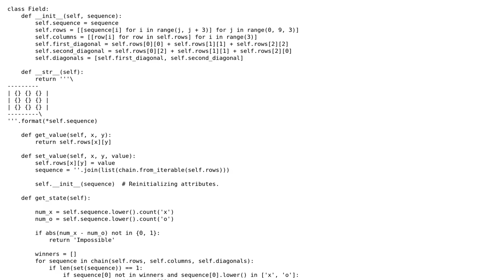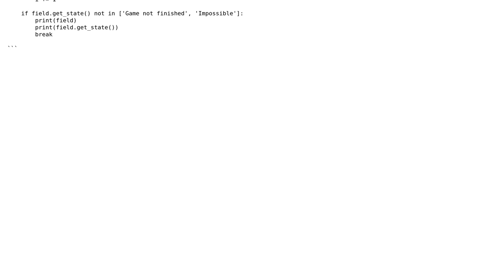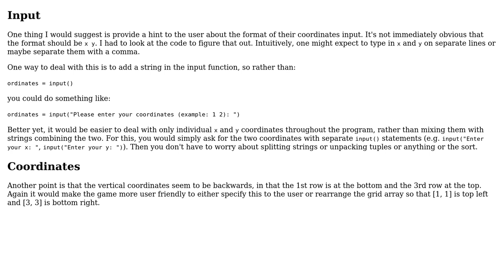Code Review: Two player tic tac toe Python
With thanks & praise to God, and with thanks to the many people who have made this project possible! You are responsible for your own actions.